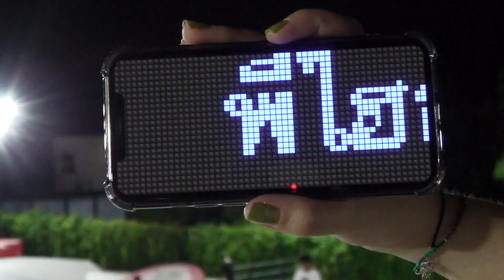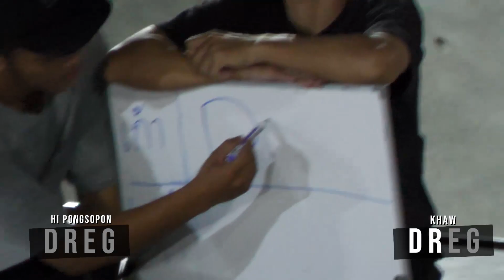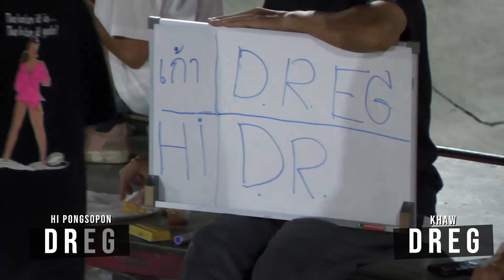Game Of Dreg ( G.O.D ) | HI PONGSOPON VS KHAW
GAME OF DREG
การแข่งขัน Skateboards Battle 1 VS 1 คู่ที่ 3
ระหว่าง Hi Pongsopon และ Khaw

มาร่วมลุ้นกันว่าใครจะได้เข้ารอบต่อไปกันครับ !!